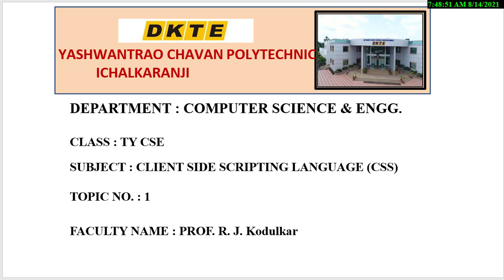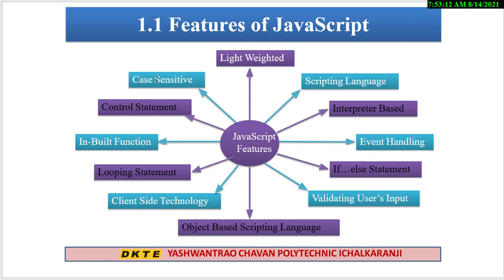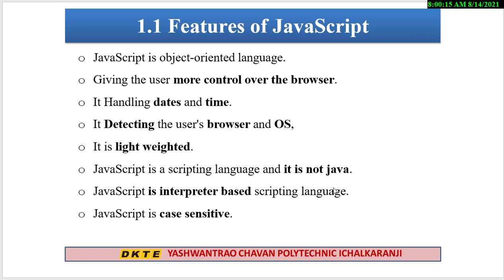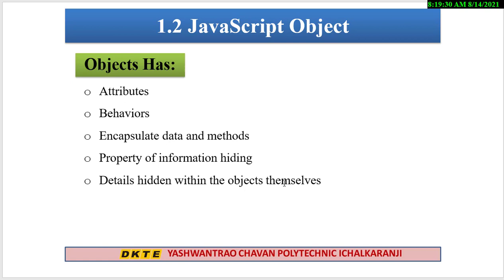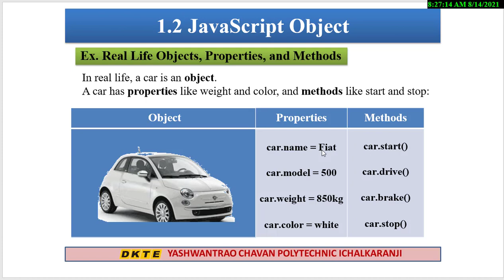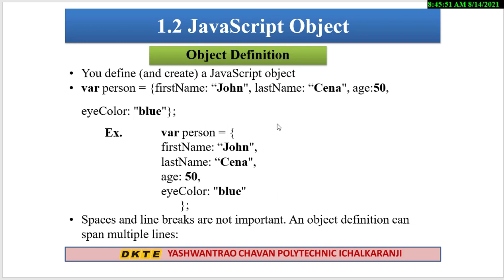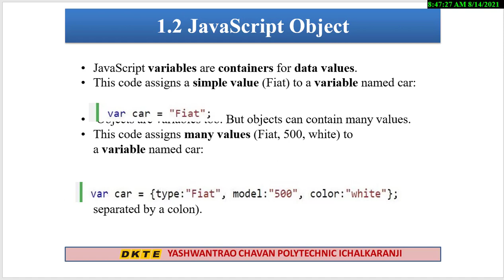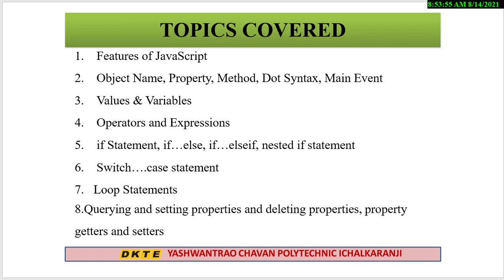CSS | Features of java Script | Object Name, Property, Method, Dot Syntax, Main Event | In Marathi